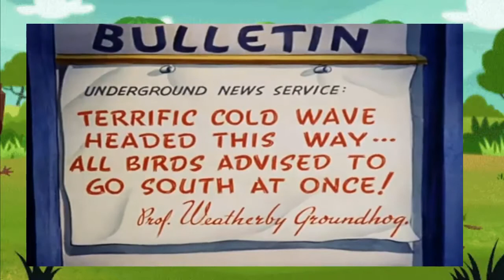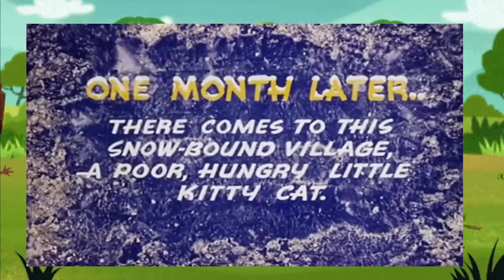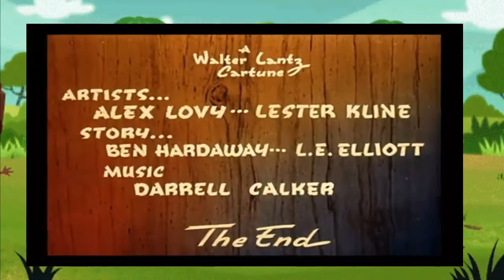PICA-PAU ANTIGO | PÂNICO NA COZINHA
Estamos Felizes por ter Você Aqui!

Neste momento em que vivemos de reclusão social, pandemia e turbulências, não tem coisa melhor que recordar momentos que vivemos, seja em nossa infância, adolescência e até mesmo fase adulta (Porque não?!?), seja bem-vindo (a) ao Canal Desenho Véio, focado em Animações e Desenhos, para DIVERTIR E SORRIR =) .

Temos como objetivo te levar de volta aos bons tempos, de boas lembranças e histórias!

Espero que curta nosso projeto! =)

Este link é o passaporte para aprender tudo sobre EDIÇÃO DE VÍDEOS e A ARTE DE DESENHAR, são cursos que fizemos e recomendamos, tem nosso aval!! =D

Muito obrigado por estar aqui e deixar comentários!

Se você gosta deste canal, ficaria feliz se você se inscrevesse.

Um bom dia ou noite!